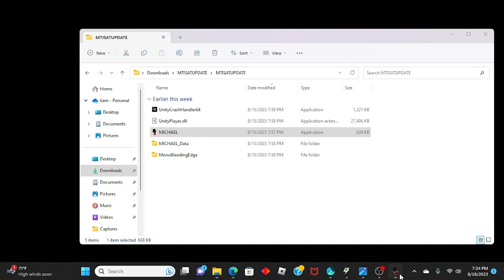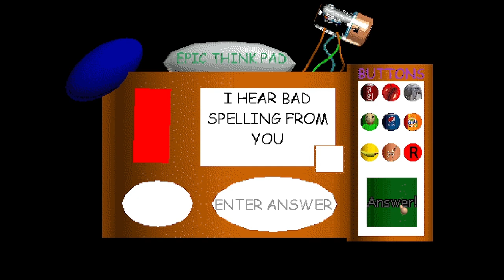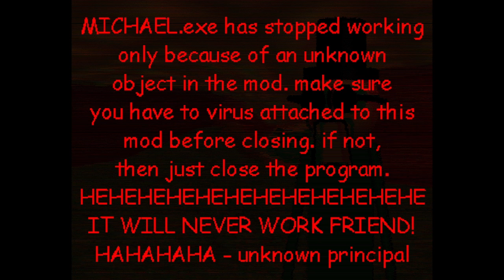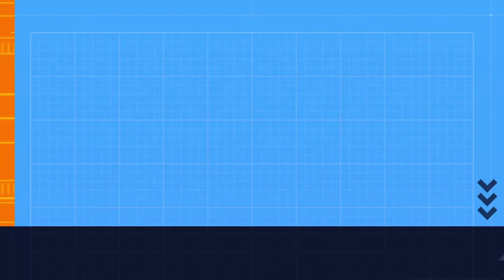Michael's teachings in spelling and technology (1.2 update) - wrong answers only (IMPOSSIBLE)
It was HARDER.
nobody has beaten it so I might be the only one that beated it.